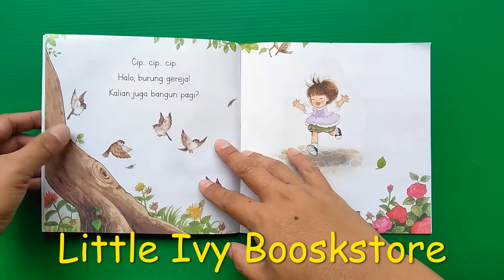Seri Early Readers : Halo, semua!